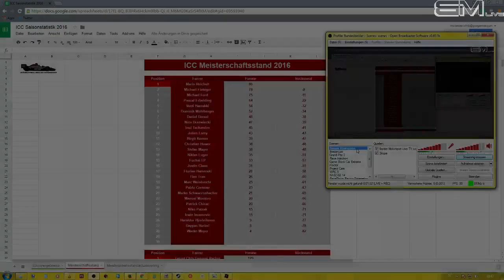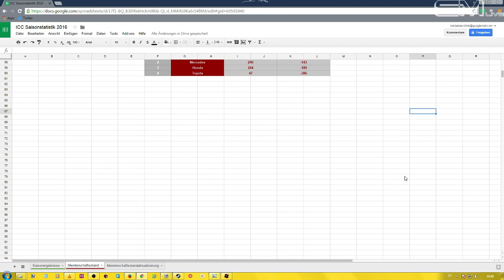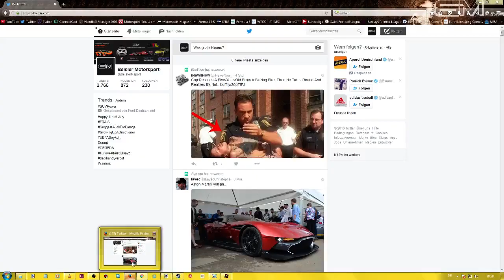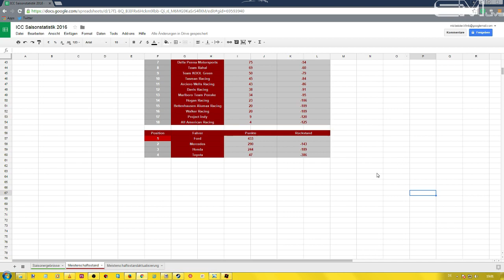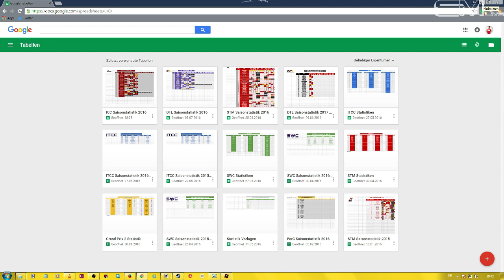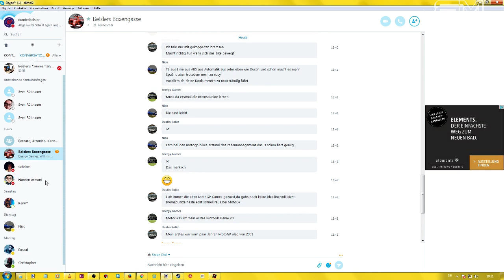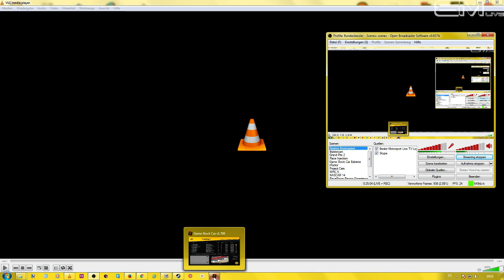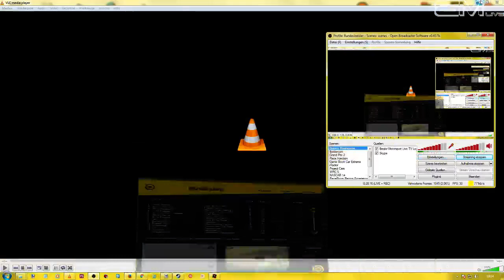[ICC] International IndyCar Championship [2016] [Round 6] -Continental German Indy- Hockenheim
zu Runde 6 der ICC International IndyCar Championship.

Diesmal sind wir zu Gast auf dem
Hockenheimring Baden-Württemberg,
zum Continental German Indy.

Nicht allein sondern als Co-Kommentatoren, mit mir dabei